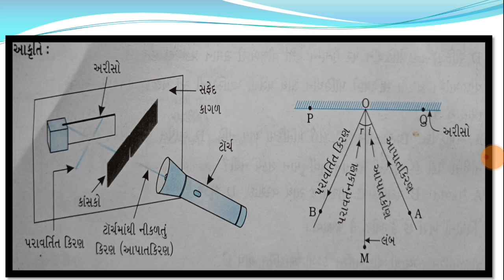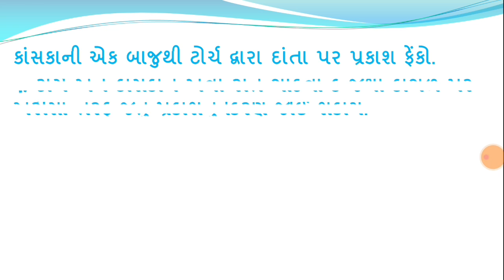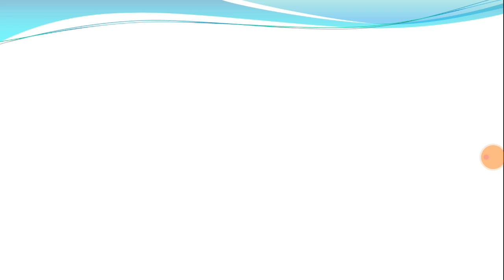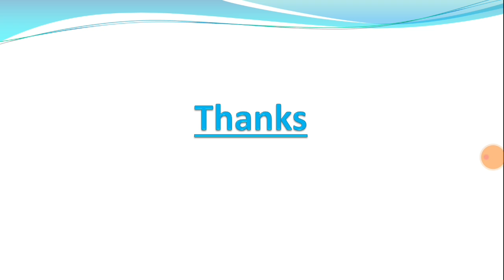dhoran 8 vigyan prayog pothi prayog 15,std 8 prayog pothi 10,ધોરણ 8 વિજ્ઞાન પ્રયોગપોથી પ્રયોગ 15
video topic
dhoran 8 vigyan prayog pothi prayog   15
std 8 prayog pothi solution prayog 15
std 8 science prayog pothi prayog 15 /dhoran 8 vigyan prayog pothi prayog 15 / ધોરણ 8 વિજ્ઞાન પ્રયોગપોથી પ્રયોગ 15
std 8 science prayog pothi prayog 15

ધોરણ 8 વિજ્ઞાન પ્રયોગપોથી પ્રયોગ 14 સોલ્યુશન

ધોરણ 8 વિજ્ઞાન પ્રયોગ 15 સોલ્યુશન

std 8 vigyan prayog pothi
 prayog 15 solution

std 8 vigyan prayog pothi prayog 15

std 8 vigyan prayog pot pravog 15
 prayog 6, prayog pothi prayog 15 gala prayog pothi prayog 15
std 8 science gala prayogpothi prayog 15
@Sarasvati edu